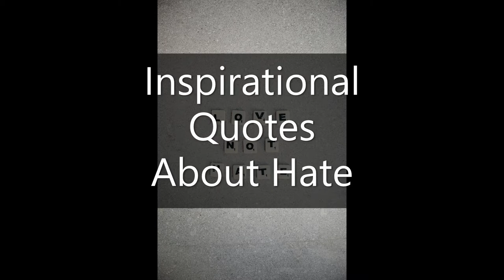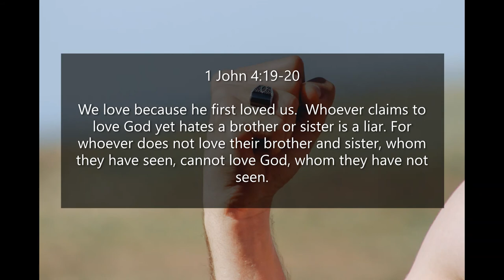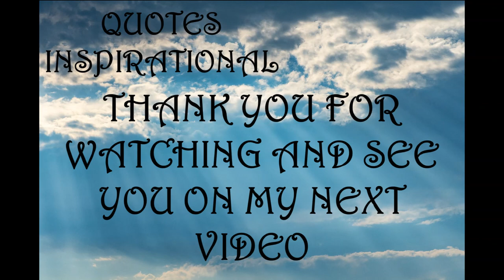Inspirational Quotes - About Hate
If you like Inspirational Quotes  - About Hate video, please do not forget to hit the subscribe button and the bell icon to notify you, we are uploading new inspirational quotes every day.